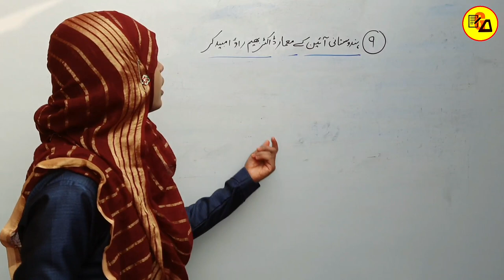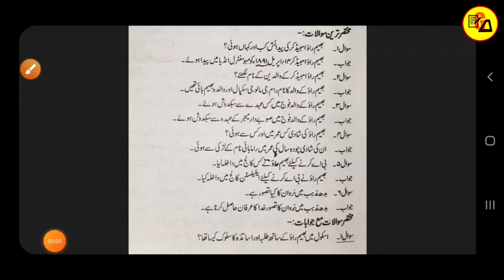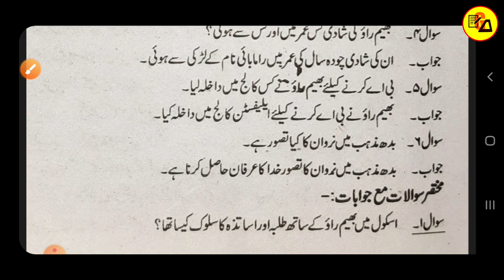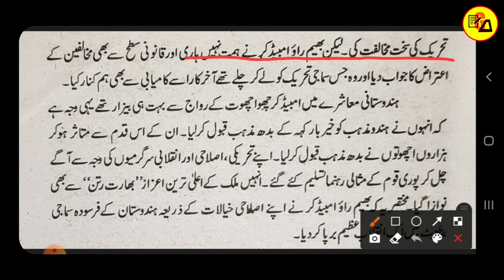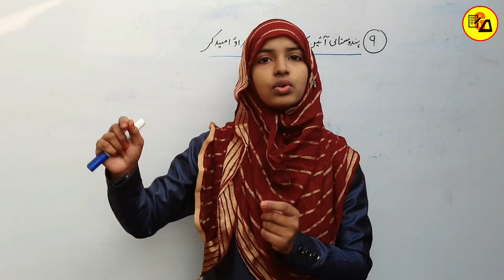Class 10 Urdu Chapter 9 All Question Answer|Doctor Bhimrao Ambedkar|Hindustani Aayin ke Meyammar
Best Wishes :-

इस वीडियो में कक्षा 10वी उर्दू के दरख़शा किताब से 9वें चैप्टर की समाप्ति प्रश्न-उत्तर के साथ पूरी तरह से कि जा चुकी है जो आपके आने वाले वार्षिक एग्जाम के लिए बहुत ही ज्यादा महत्वपूर्ण साबित होने वाला है इसलिए इस वीडियो को अपने दोस्तों तक पहुंचाने की कोशिश करें ताकि सभी विद्यार्थी इसका फायदा उठा सकें l